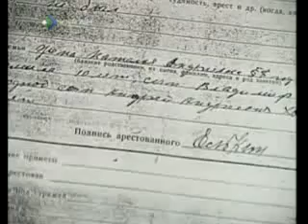Русский крест 12.01.2010 (1я часть)